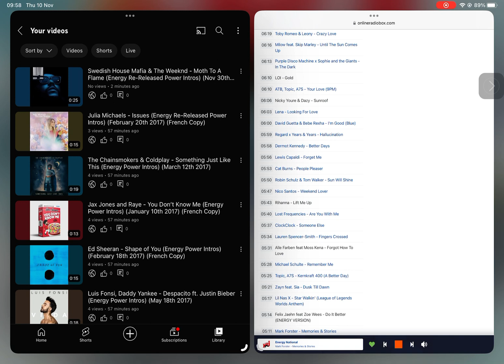Mark Forster - Memories & Stories (Energy Power Intros)